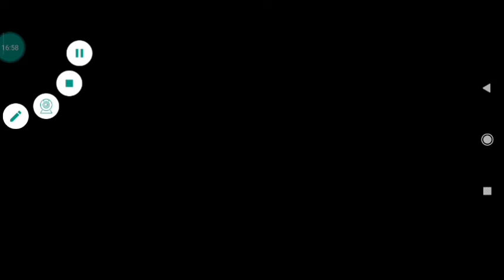Jogando Ranqueada com hud novo!!!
Opamm, trazendo mas um vídeo aq para vcs, com meu novo Hud que tou me acostumando dia a dia tmj é nois tropaaa